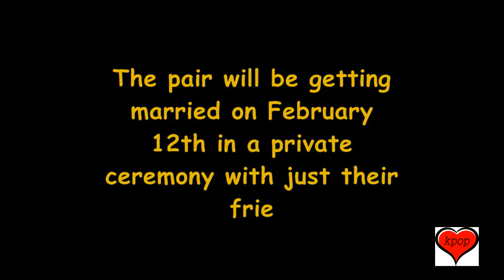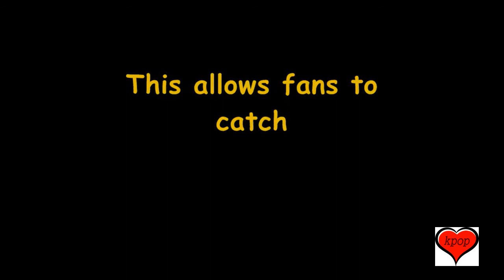Soyul and Moon Hee Jun Wedding Photos